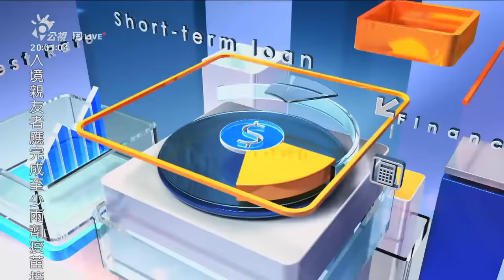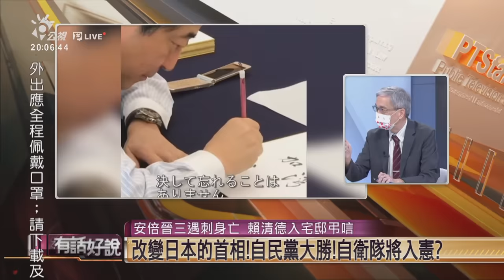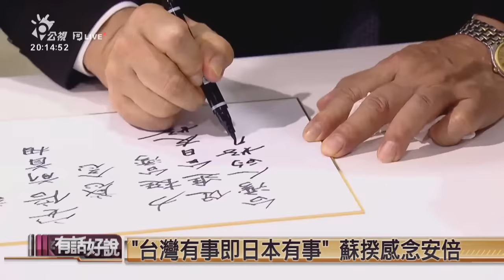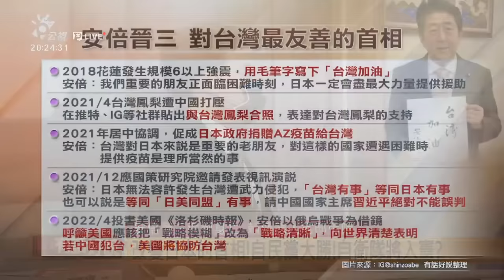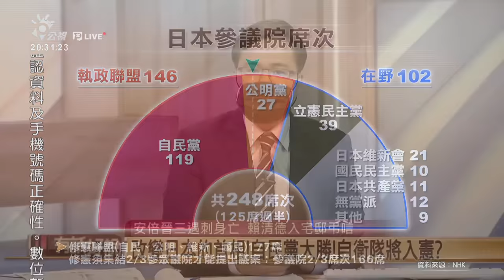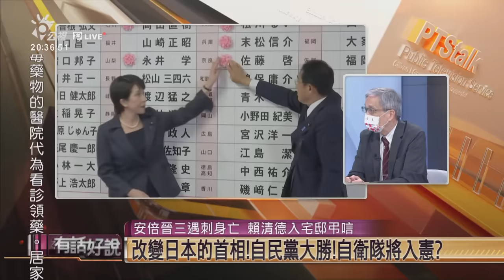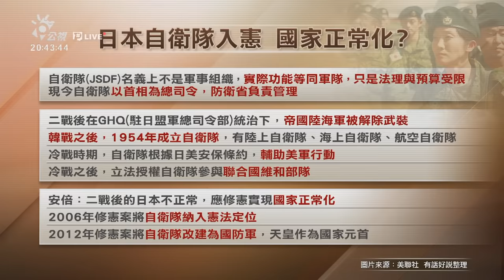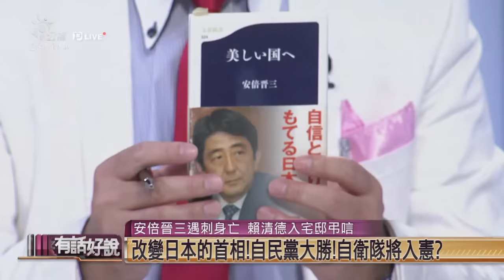安倍晉三遇刺身亡！賴清德入宅邸弔唁 改變日本的首相！自民黨大勝！自衛隊將入憲？（公共電視 - 有話好說）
👤 來賓​
蔡錫勳（淡江大學日本政經所所長）
何思慎（輔仁大學日本語文學系教授）
王智盛（中華亞太菁英交流協會秘書長）

00:00 喪禮外交牽動台日？安倍友台政策延續？
12:44 安倍鐵粉：台日關係只會越來越好
22:53 日本大戰略：明治維新、戰後復興、安倍路線？
29:25 自民黨大勝！日本將修憲？岸田優先拚經濟？
30:40 選舉結果分析！啟動修憲路迢迢…
41:19 邁向正常國家？自衛隊入憲=有交戰權的軍隊！
47:15 自衛隊戰力將抵世界第三！憲法改正是民意？